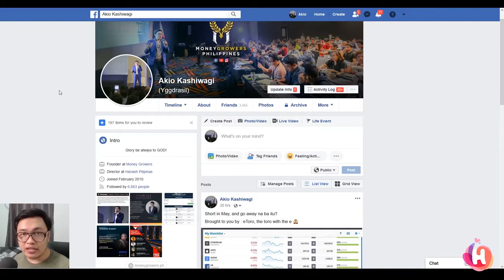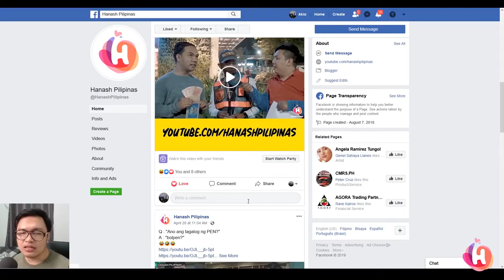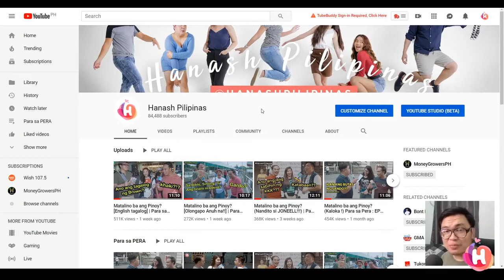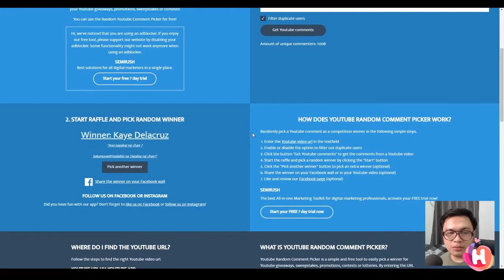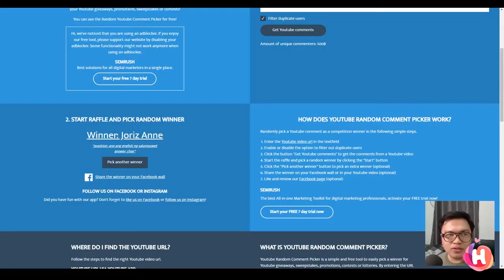Good Vibes From Hanash Pilipinas Goodvibes Part6